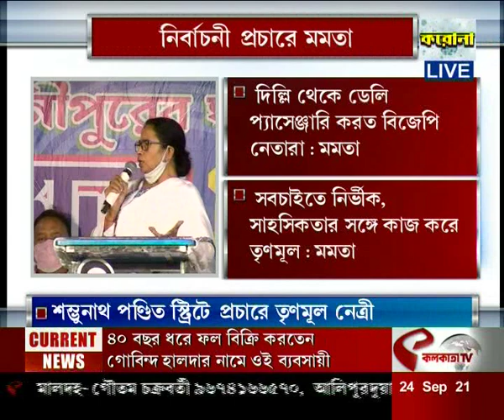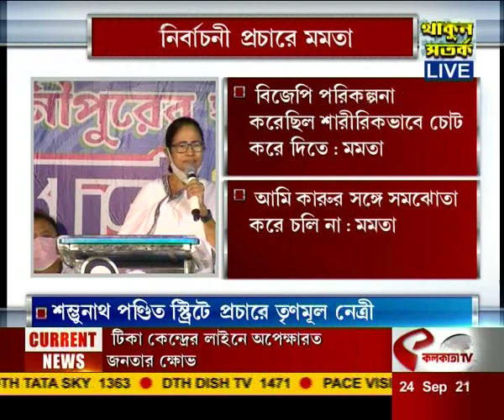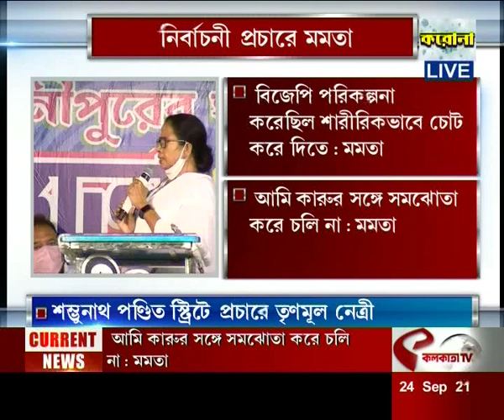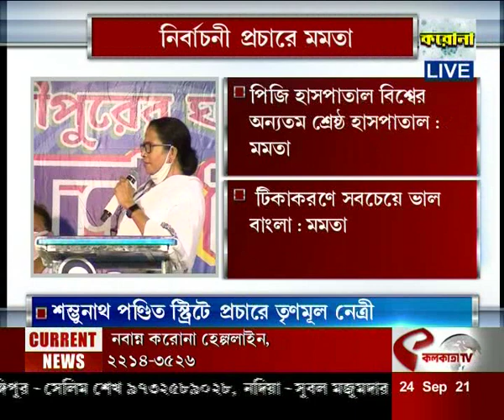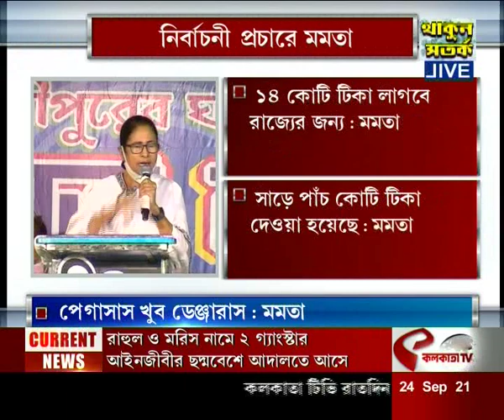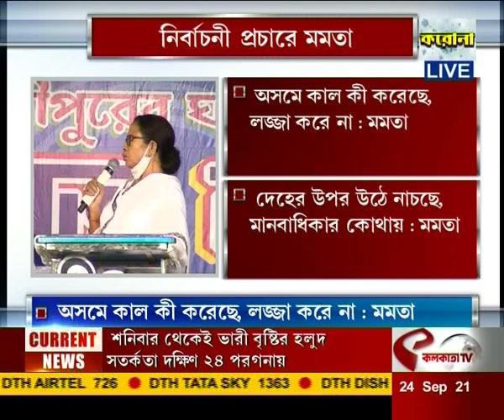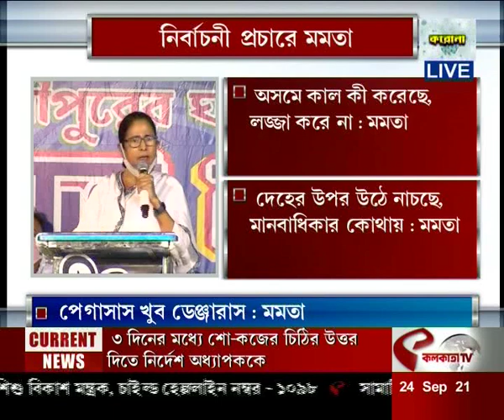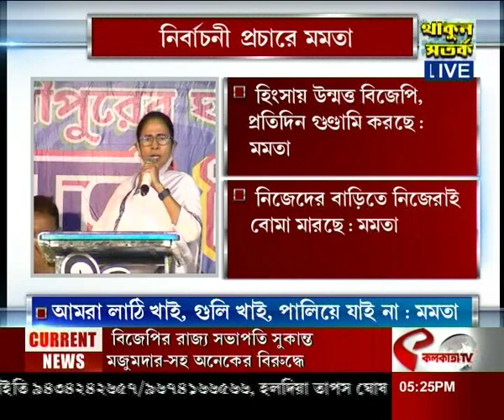শম্ভুনাথ পণ্ডিত স্ট্রিটে প্রচারে তৃণমূল নেত্রী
website link for this copy :
@Kolkata Tv